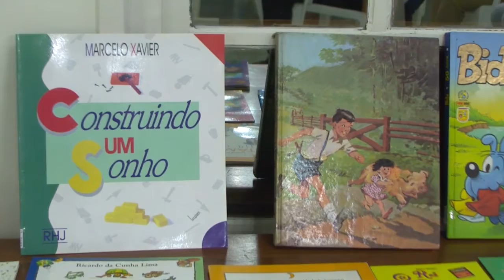15 05 2017 Internationale Kinderboekendag